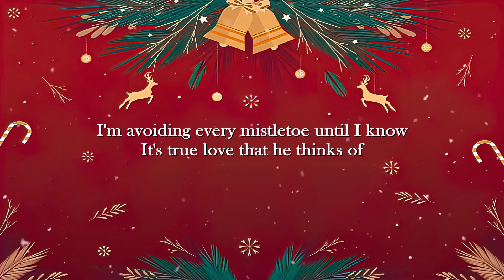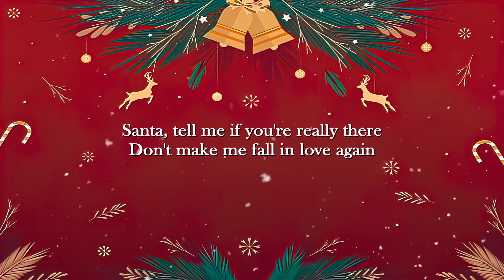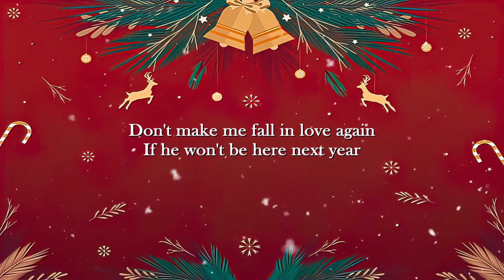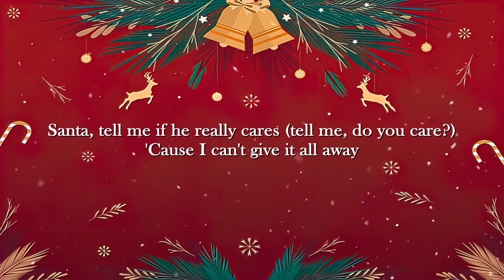Santa Tell Me – Ariana Grande (Lyrics Video)